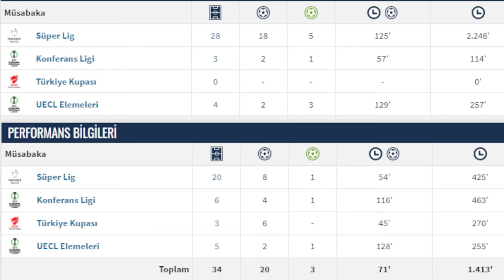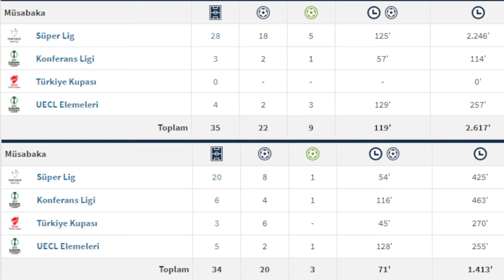SONDAKİKA Fenerbahçe'ye Trabzonspor Maçı Öncesi İĞRENÇ Saldırı! Resmen Provakasyon! Galatasaray...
Fenerbahçe Fenerbahçe,
Duyum Duyum,
Transfer Transfer,
Livakovic Livakovic
İrfanCanEğribayat İrfan Can Eğribayat,
Osayi Osayi,
Becao Becao,
RodrigoBecao Rodrigo Becao,
Bonucci Bonucci,
Krunic Krunic,
Fred Fred,
MihaZajc Miha Zajc,
Zajc Zajc,
Szymanski Szymanski,
Tadic Tadic,
Dzeko Dzeko,
Tivibuspor Tivibuspor,
Beinsports Beinsports,
Pendikspor Pendikspor,
Sivasspor Sivasspor,
Ankaragücü Ankaragücü,
Konyaspor Konyaspor,
Kayserispor Kayserispor,
AdanaDemirspor Adana Demirspor,
İstanbulspor İstanbulspor,
Samsunspor Samsunspor,
ÇaykurRizespor Çaykur Rizespor,
Antalyaspor Antalyaspor,
Kasımpaşa Kasımpaşa,
Beşiktaş Beşiktaş,
Galatasaray Galatasaray,
Trabzonspor Trabzonspor,
Başakşehir Başakşehir,
GaziantepFK Gaziantep FK,
Hatayspor Hatayspor,
TFF TFF,
MHK MHK,

🗣️ Fenerbahçe, son dört iç saha maçında geriden geldi!
2️⃣ Selahattin Baki: "Bu Türk futboluna ihanettir!"
4️⃣ İsmail Kartal'dan büyük tepki!
🟡🔵 Son dakikaların adamı Michy Batshuayi!
1️⃣ Fenerbahçe'ye Çağlar Söyüncü'den kötü haber
🗞️ İbrahim Üzülmez'den olay Mert Hakan sözleri: Hadi aynı şeyi Trabzonspor kulübesine yapsın...
🏆 Trabzonspor'dan Selahattin Baki'ye cevap! 'Başkalarından medet ummayacaksın...'
🏆 "Maçın sonucunu etkileyecek herhangi bir hakem kararı istemiyoruz"
🟨 Ceza sınırında bulunan oyuncu sayımız 9’a yükseldi.
🔥 SON DAKİKA "Al Nassr, Dominik Livakovic'i kadrosuna katmayı çok ama çok istiyor."